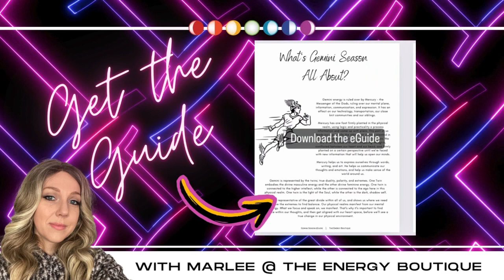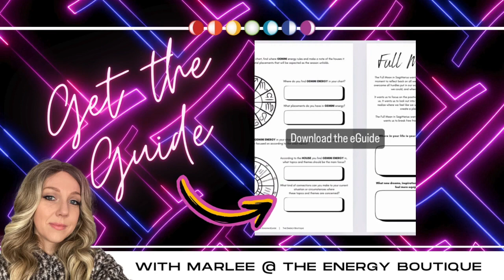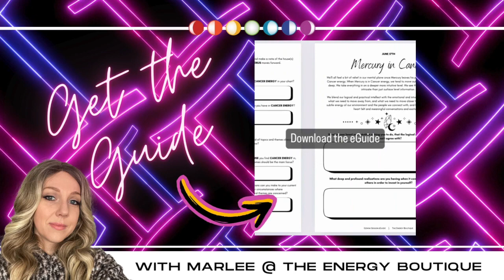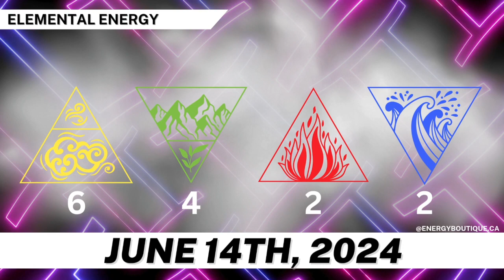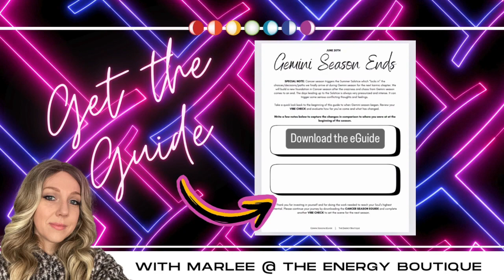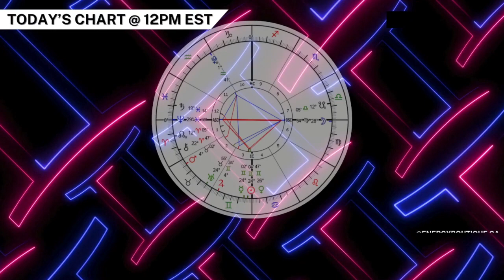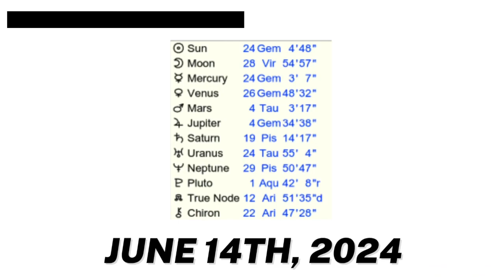ENERGY FORECAST: JUNE 14, 2024